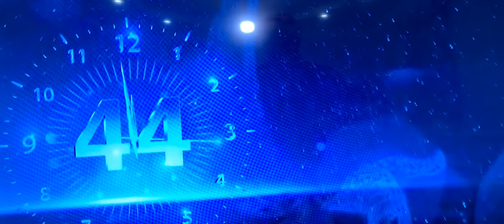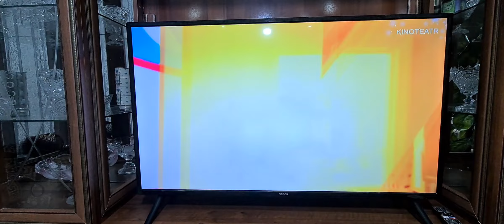ХУРМАТЛИ ПРЕЗИДЕНТИМИЗ .ШАВКАТ МИРОМОНОВИЧ МИРЗИЁЕВ БАЙРАМ ТАБРИГИ АНВАРБЕК МАТМУРАТОВ КАНАЛИДА.ОМАД